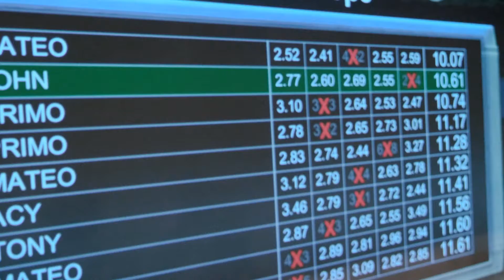Laser Shot at The Branch Warren Classic Expo 2017 - John Bartolo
Laser Shot is a Global Leader in the Development and Manufacturing of Firearm Training Simulators and Live-Fire Facilities.